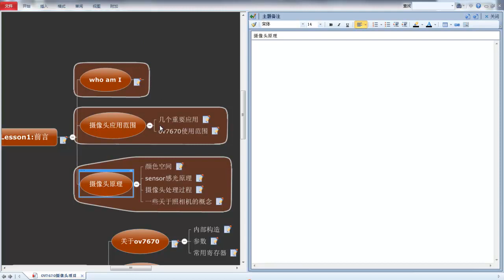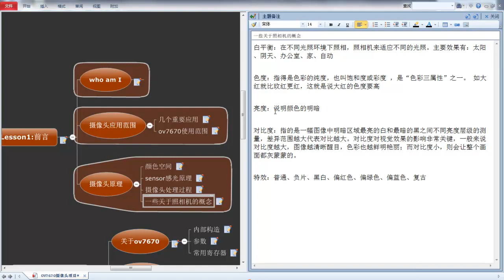物联小项目—ov7670摄像头2 照相机的一些知识